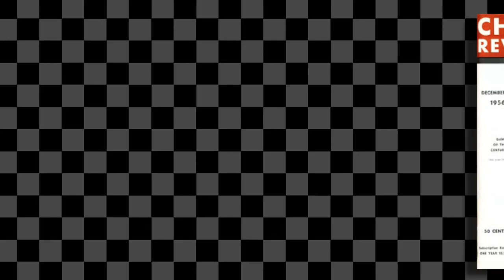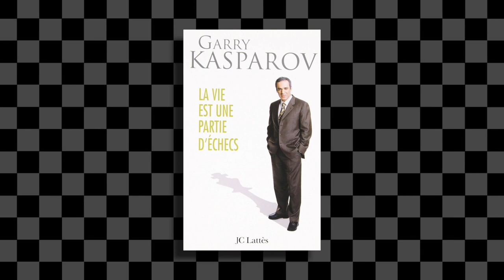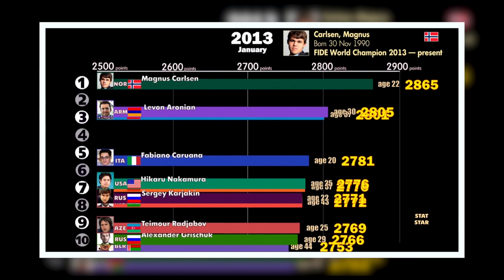Les génies des échecs | LA MINUTE ANECDOTE #8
À l’occasion de la sortie du Jeu de la Dame, le petit bijou signé Netflix, revenons sur trois des plus grands joueurs de l’histoire des échecs : Bobby Fischer, Garry Kasparov et Magnus Carlsen. Puis nous terminerons par Judit Polgár, la Beth Harmon de la discipline qui est encore à ce jour, la seule femme ayant fait concurrence aux hommes. Bienvenue dans ce huitième épisode de « La minute anecdote ».

Montage, voix off et texte réalisés par : Julia Solans
Carton d’introduction réalisé par : Margaux Moroch

Titre:  Titan
Auteur: Scott Buckley